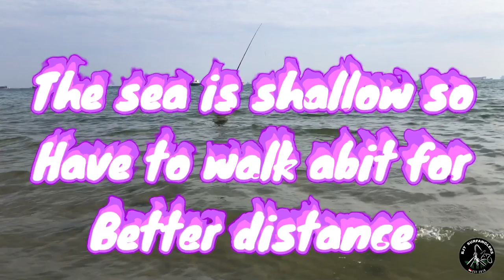Surfcasting, Birthday fishing trip at NSRCC . Funny Moments, bonding. DJI.. Bedok Jetty Surfangers..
Using the DJI OMO 4... A fun and wonderful day with members and friend fishing at NSRCC. Simple to say is birthday fishing trip. Caught alot small fish for baits. Night time friend (birthday boy) caught a barracuda.. So enjoy the view of the NSRCC and funny moments..

Song
On & On
Artist
AEI (on behalf of NCS); Featherstone Music (publishing), BMI - Broadcast Music Inc., ASCAP, and 19 music rights societies